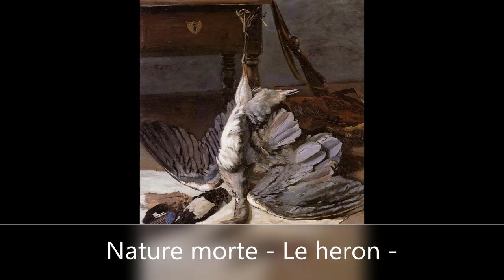Frédéric Bazille (1841-1870)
Thème musical extrait du film 'Forrest Gump'